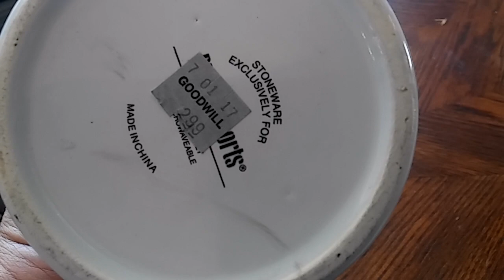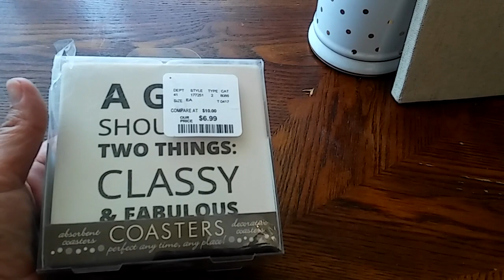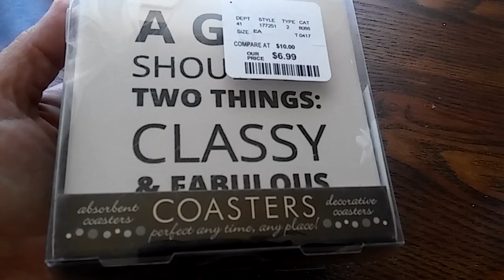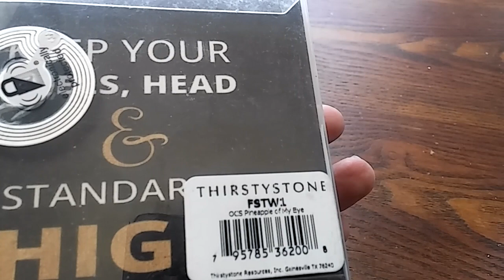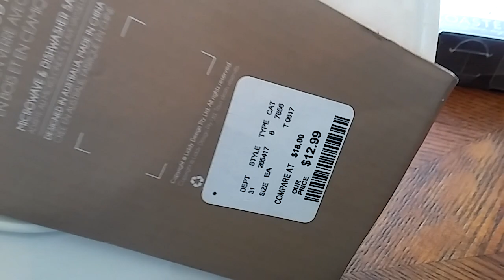compras elegantes de home goods y la goodwill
compras baratas y elegantes  de la segunda Y Home Goods!
(different content than I post here)
I'm very goal oriented & here you will find tips on how to achieve your goals & tips on being healthy, well, happy & organized!
My life motto is to be Healthy/Well/Happy & Organized! you will find my other channels are all different from one another, but still relate & integrate with each other to my life motto!

Visit me at my planning channel for topics on
Designing & planning the life, career & business that makes you happy!!! Here you will find all things related to planning. This includes planning for Life, Career, Business, Events, Holidays. It's free! You will also see how I plan for my life with checklist, Hauls with Home/Work supplies! I will also include Tours of my home as it relates to Home Office, organizational videos, and a bit of vlogs.This is where you see how I use my planners!

Visit this channel for Planner Tips & Home Office Hauls/Accessories!/Planning for life/ Life Skills I guess I like to think of myself as a Lifestyle enthusiast in my quest for organization of everyday living in the areas of Life, Home & Business! I'm also a journal junkie! This is more of a life coaching channel to design the life, home & business you love! This is designed to motivate & inspire yourself for progress & achieving goals!

Visit my Nursing Channel where you will find tips on Health & Wellness, Diagnosis related topics, Tips for becoming a Registered Nurse, & some planing for life emergencies & more!

Visit my Spanish Channel if you habla Espanol! lol. Gotta warn you this channel is a fun hilarious full of colorful language, so enter at your own risk, lol. This channel is basically the spanglish version of this channel, but I do have different content as well!